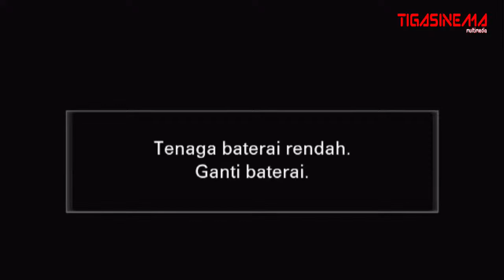🔴 Live!!! WS “ UDING GEZOS ” Perhajatan A Wacim & Neng Dian Edisi Hari Jum'at, 19 Mei 2023 Malam